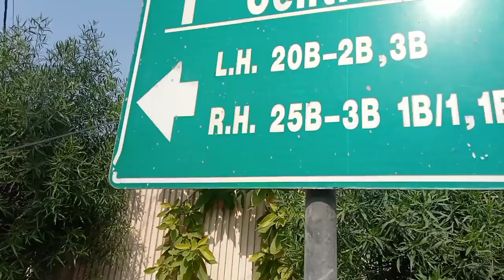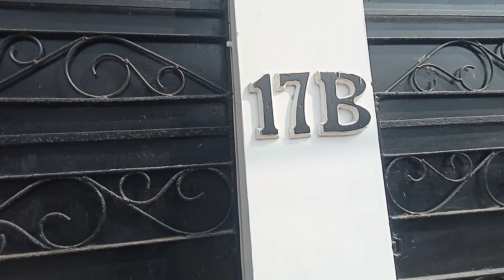Karachi men gum hogya yawr 😢/job nhi Mili 😢